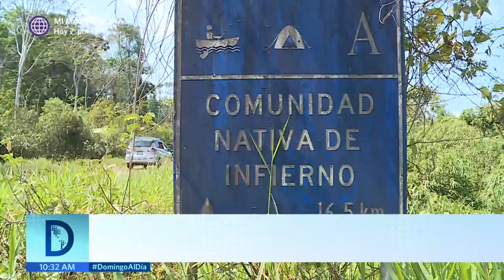Jóvenes indígenas producen cortometrajes | Domingo al Día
Ellos buscan comunicar a través de los videos que graban con celulares

Juntémonos Más. "